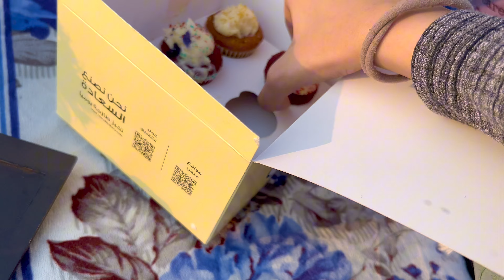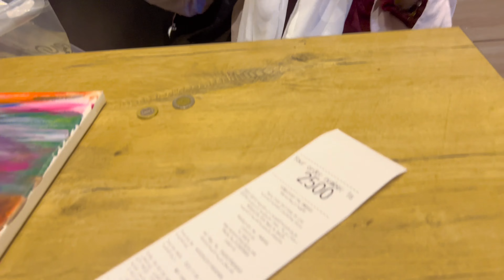We Did Painting but with a twist!😱 | A Mini Picnic.🧺 | Maha&Naima.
thankyou for watching! keep supporting♥️